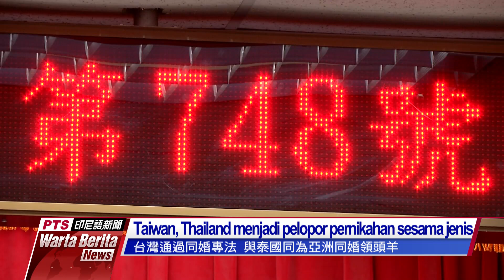20190222 Warta Berita PTS 公視印尼語新聞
Merebaknya wabah asfivirus di sejumlah negara termasuk Vietnam akhir-akhir ini membuat proses inspeksi barang bawaan pengunjung di bandara semakin ketat. Berikut merupakan peraturan pembawaan produk makanan.

Taiwan dan Thailand menjadi 2 negara pertama di Asia yang memelopori pernikahan sesama jenis.

Hasil penelitian menunjukkan bahwa gejala demensia yang masih belum ada obatnya dapat diringankan dengan mengonsumsi daging ikan dan teh secara rutin sebanyak 4 kali perminggu.